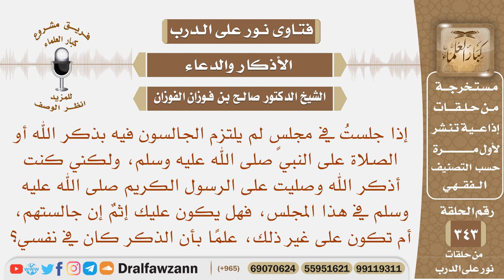إذا جلست في مجلس لم يذكر فيه الله أو الصلاة على رسول الله وذكرت الله في نفسي فهل علي إثم إن جالستهم؟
نص السؤال: إذا جلستُ في مجلسٍ لم يلتزم الجالسون فيه بذكر الله أو الصلاة على النبي صلى الله عليه وسلم، ولكني كنت أذكر الله وصليت على الرسول الكريم صلى الله عليه وسلم في هذا المجلس، فهل يكون عليك إثمٌ إن جالستهم، أم تكون على غير ذلك، علمًا بأن الذكر كان في نفسي؟
السيرة الذاتية :
للاشتراك في قناة الشيخ صالح الفوزان

رئيس الفريق
لمشروع كبار العلماء